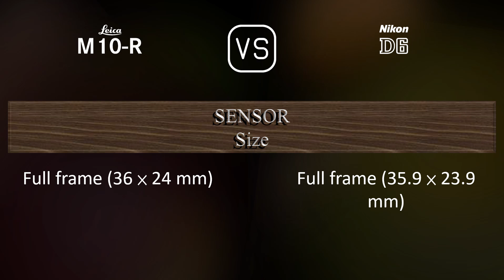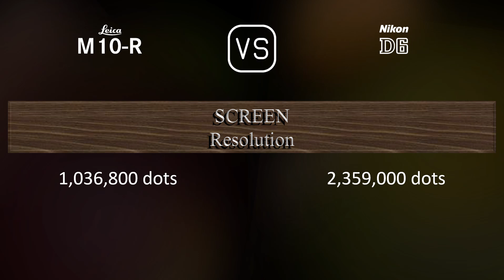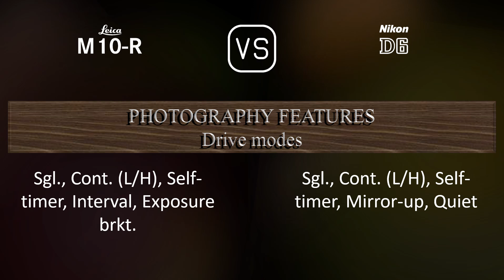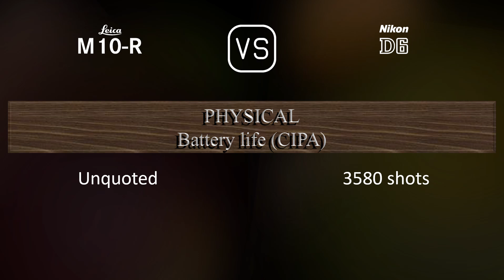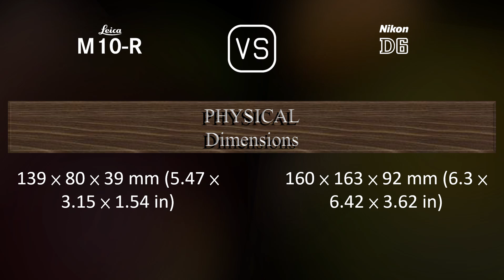Leica M10-R vs. Nikon D6: A Comparison of Specifications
This video overviews the Leica M10-R and the Nikon D6 in a parallel comparison of specifications.

00:25 LAUNCH
00:33 BODY
00:40 SENSOR
01:01 IMAGE
01:16 OPTICS & FOCUS
01:41 SCREEN
01:58 VIEWFINDER
02:09 PHOTOGRAPHY FEATURES
03:03 VIDEOGRAPHY FEATURES
03:17 STORAGE
03:20 CONNECTIVITY
03:45 PHYSICAL
04:03 MISC